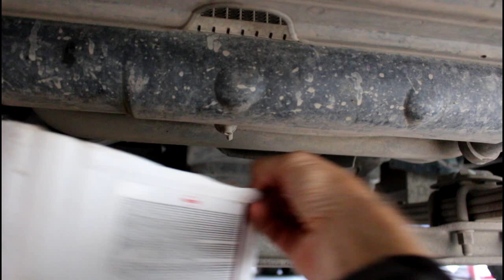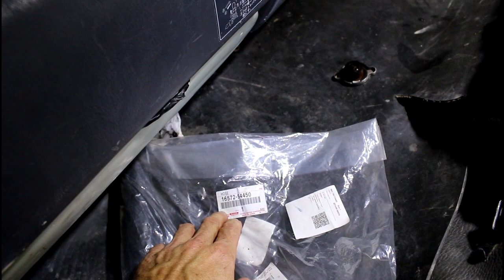Замена нижнего патрубка радиатора Toyota Dyna Тойота Дюна 1996 года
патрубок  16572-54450